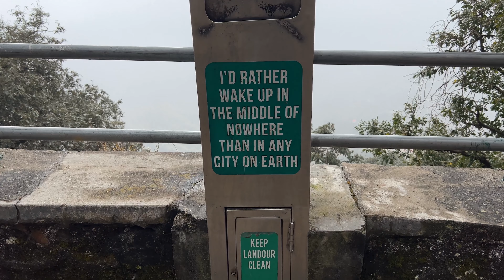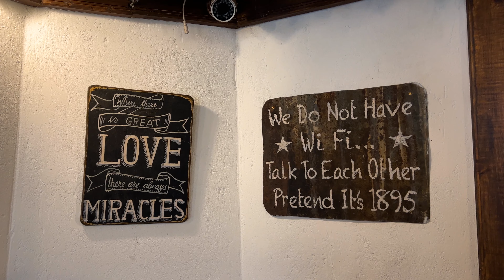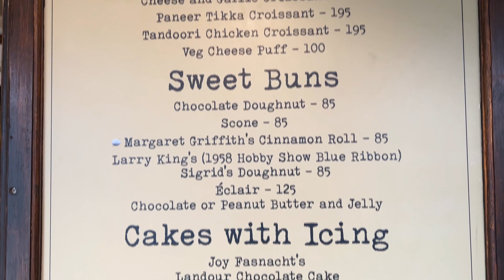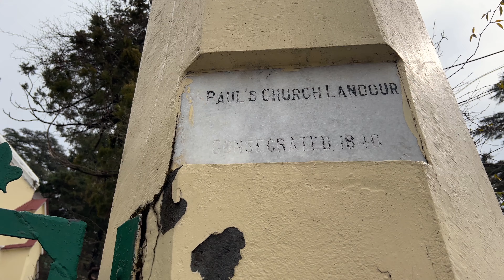India's Most Romantic Town! Landour, Mussoorie: The Perfect Winter Destination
If you're looking for tourist places to enjoy winter snowfall in India, this vlog is sure to satisfy your search!

Nestled in the Himalayas of Uttarakhand, Landour is a picturesque hilly destination located just 7 km away from Mussoorie. India's beloved author Ruskin Bond's home, this town is no less than a fairytale! Find yourself falling in love with the lush green hills, dense pine forests, vintage cottages and cosy bakeries. This colonial hill station still breathes in the essence of old-world charm and is just a small detour away from Dehradun. If you're a romantic at heart who enjoys a brisk walk in the cool mountain air, followed by warm baked treats, Landour is your safe haven. tripotocommunity creators Ritika Gandhi and Saket Mundra (@AFestivalCalledLife) take us through the breathtaking hillside beauty of a town frozen in time, and we can't get enough of it!

00:00 - Introduction
00:33 - Exploring Landour
01:14 - Famous Bakeries in Landour
02:31 - Why is Landour called the land of peanut butter?
02:51 - The beauty of Landour experienced on foot
03:27 - The St. Paul's Church of 1840
04:01 - View of Mussoorie with lemon tea
05:03 - Snowfall begins
05:30 - Doma's Inn for local Tibetan cuisine
06:10 - View from a rooftop cafe
06:58 - Exploring local markets
07:44 - Lost in Landour